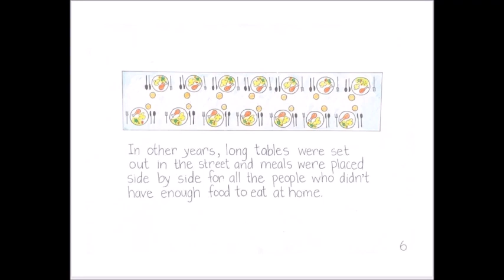Halima's First Ramadan by Aisha Saad - Story Time with Mrs Katlin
A simple yet wonderful story about little Halima's first Ramadan that is very special indeed.
A story for Halima, and all those celebrating Ramadan in quarantine this year. This Ramadan may be different from past years, but it will also be the same in many special ways. May it be a time of introspection, purification, and forgiveness for us all.